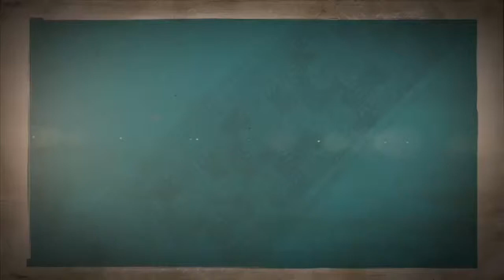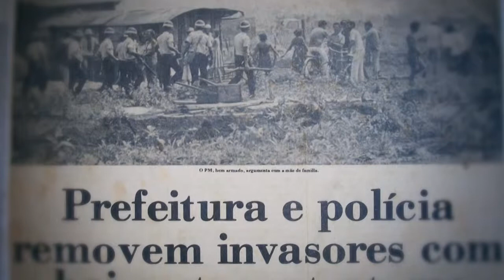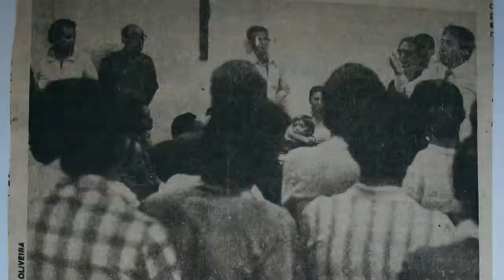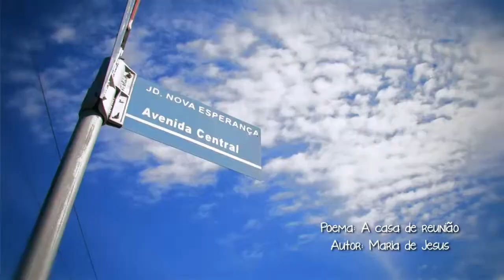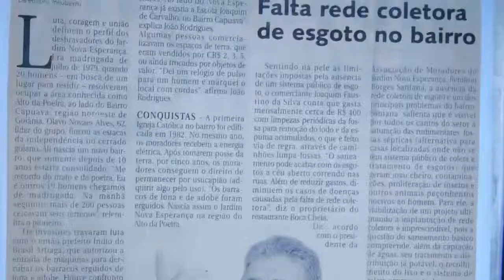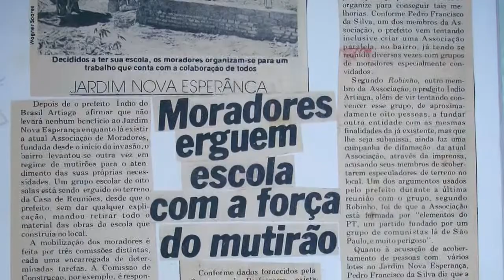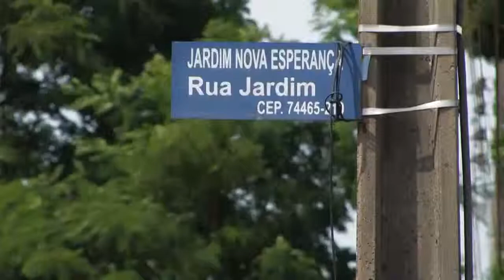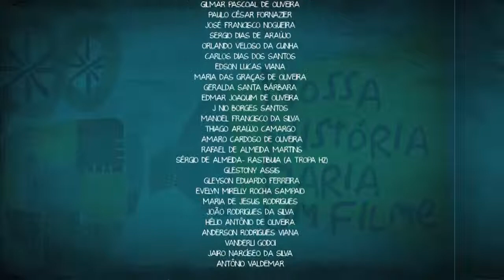Nossa história daria um filme - Nova Esperança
- Episódio sobre o bairro Jardim Nova Esperança, parte da série "Nossa história daria um filme", que conta a história de Goiânia a partir de seus pioneiros e de seus bairros representativos.